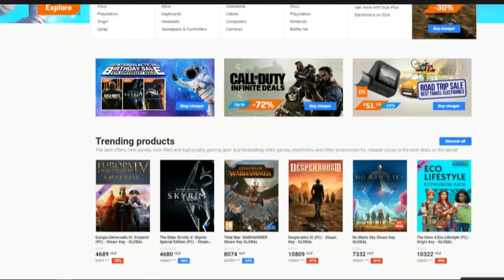DANI VS GYEREK A MINECRAFTBAN! *HALÁLOS*